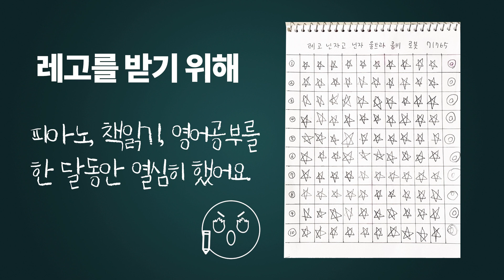신상레고 닌자고 닌자 울트라 콤보 로봇 개봉기 ( 71765)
2022년 1월 출시 된 신상레고 리뷰기입니다.
구매는 미리 했지만 별을 모으느라 리뷰가 좀 늦었습니다. ^^

설명 중 간혹 틀린부분이 있을 수 있으니 너그럽게 봐주세요.
틀린부분은 댓글로 알려주시면 감사하겠습니다.